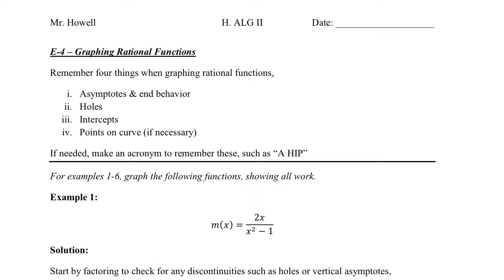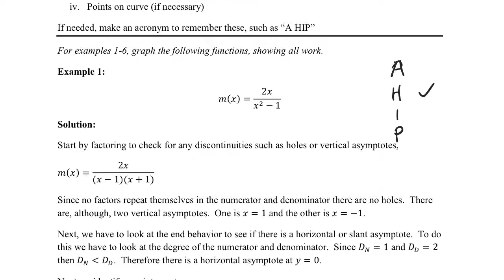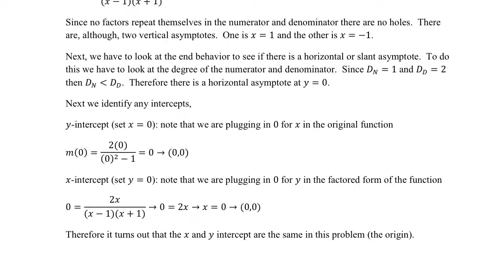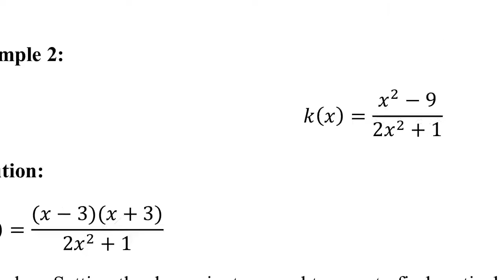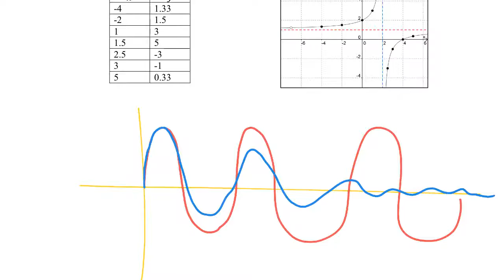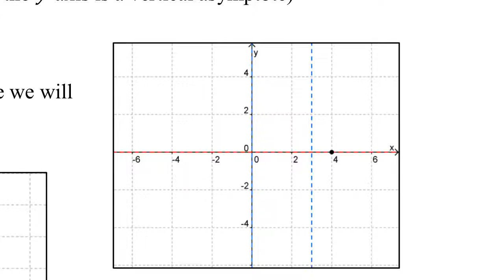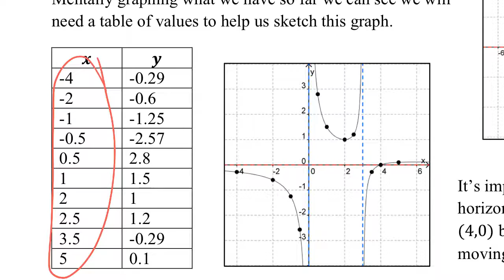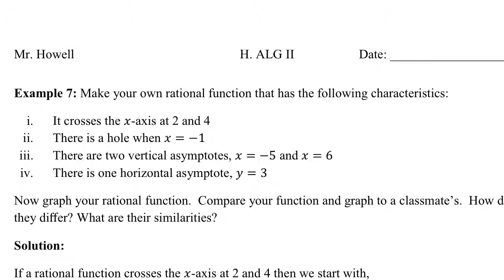E-4 - Graphing Rational Functions